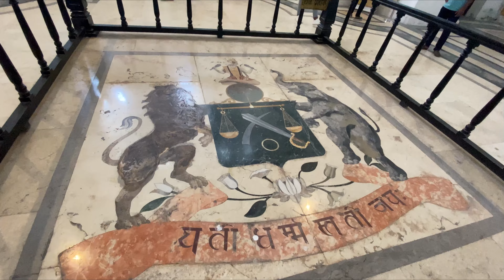Cooch Behar City || Rajbari Palace History || The Beauty of North Bengal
Cooch Behar Palace, is a landmark in Cooch Behar city, West Bengal. It was designed after the Italian Renaissance style of architecture and was built in 1887, during the reign of Maharaja Nripendra Narayan of Koch dynasty. It is currently a museum.

The Cooch Behar Palace is noted for its elegance and grandeur. It is a brick-built double-story structure in the Classical Italian style covering an area of 51,309 square feet (4,766.8 m2). The whole structure is 395 feet (120 m) long and 296 feet (90 m) wide and is on rests 4 feet 9 inches (1.45 m) above the ground. The Palace is fronted on the ground and first floors by a series of arcaded verandahs with their piers arranged alternately in single and double rows. At the southern and northern ends, the Palace projects slightly and in the center is a projected porch providing an entrance to the Durbar Hall. The Hall has an elegantly shaped metal dome which is topped by a cylindrical louver type ventilator. This is 124 feet (38 m) high from the ground and is in the style of the Renaissance architecture. The intros of the dome is carved in stepped patterns and Corinthian columns support the base of the cupola. This adds variegated colors and designs to the entire surface. There are various halls in the palace and rooms that include the grand Durbar Hall or the hall of audience, Drawing Rooms, Dining Hall, Billiard Room, Library, Bed Rooms, Toshakhana, Ladies Gallery and Vestibules. The articles and precious objects that these rooms and halls used to contain are now lost. The original palace was partially a 3 storeyed structure, but was subsequently destroyed by the 1897 Assam earthquake. The palace shows the acceptance of European idealism of the Koch kings.
According to the List of Monuments of National Importance in West Bengal the Cooch Behar Palace is an ASI listed monument
how to viral videos on facebook page
how to viral videos in instagram
how to viral video on moj
how to viral video in instagram reels
how to viral video shorts
how to viral video on facebook profile
how to make video viral in youtube in telugu
how to viral short video on youtube in telugu
how to viral first gaming video on youtube
how to make your gaming video viral on youtube
how to viral gaming videos on youtube 2022
how to make viral gaming videos on youtube
how to viral long video on youtube 2023 gaming
how to viral video on moj app
how to viral video on moj lite
how to viral video in youtube shorts in 2 days
how to get viral video on youtube shorts
how to viral your shorts video on youtube
how to make your video viral on youtube shorts
how to viral short video on youtube shorts
how to viral bgmi shorts video on youtube
how to viral any shorts video on youtube
how to viral youtube shorts video bangla tutorial
how to viral facebook page video without sharing
how to viral my facebook page video
how to upload video on facebook page to go viral
how to viral video on tiktok in nepali
how to viral video on tiktok new account
how to viral video on tiktok setting
how to viral first video on youtube 2022
how to viral free fire video on youtube 2022
how to viral long video on youtube 2022
how to make video viral on youtube 2022
how to viral videos on youtube 2022
how to make viral reel video on instagram 2022
how to viral video on zili
how to viral video on moj 2022
how to viral video in facebook page